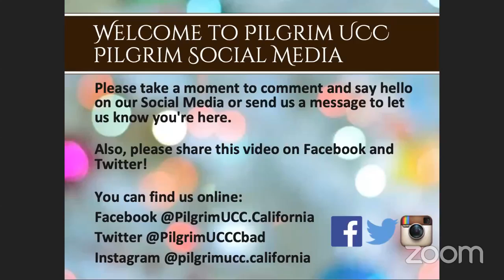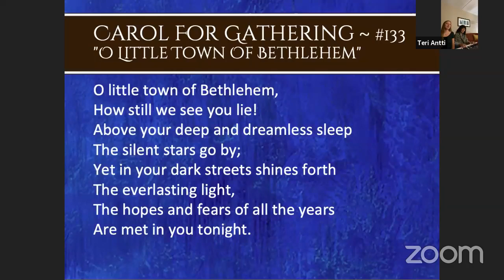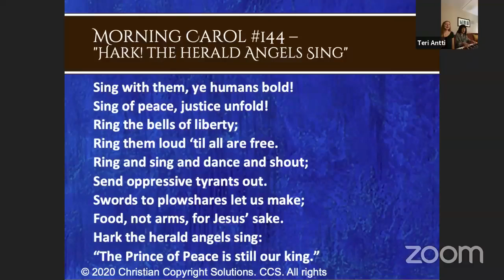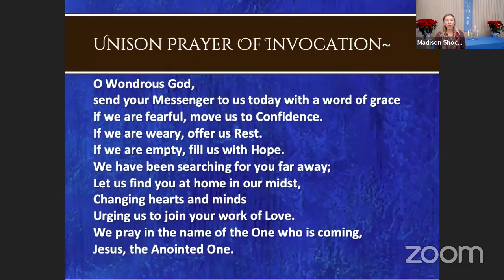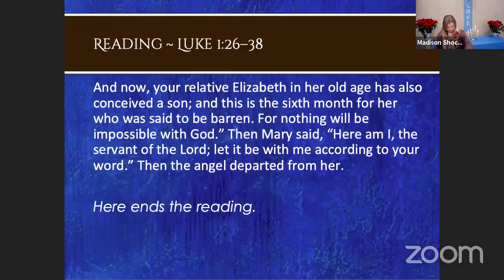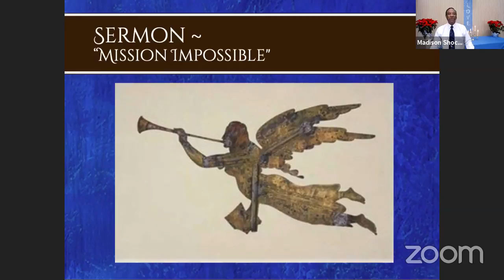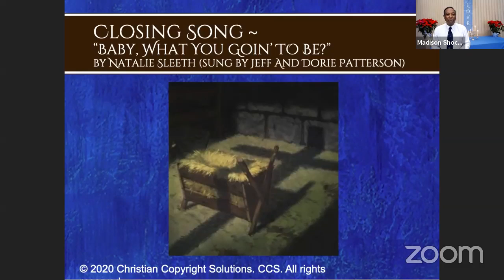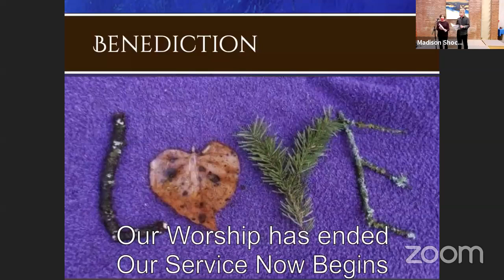"Mission Impossible" 12.20.20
Listen to the story of Mary's great mission and be challenged and encouraged to do God's work in our world. Nothing is impossible with God!